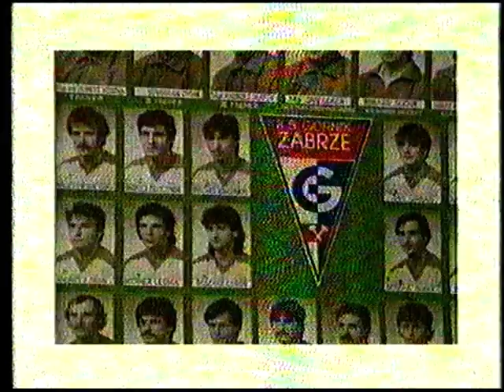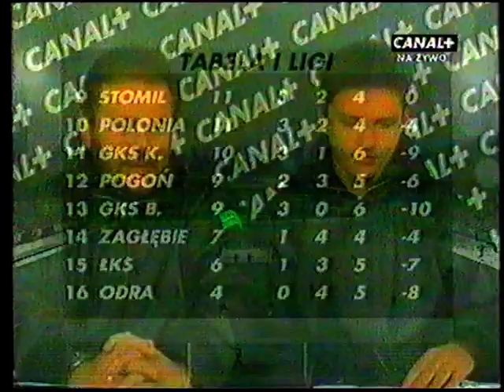GKS Katowice sezon 1997/1998 i 1998/1999 Górnik Zabrze ŁKS Łódź Turniej EB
Paweł Miąszkiewicz Jan Żurek Marek Świerczewski